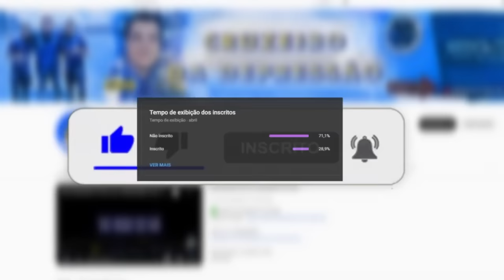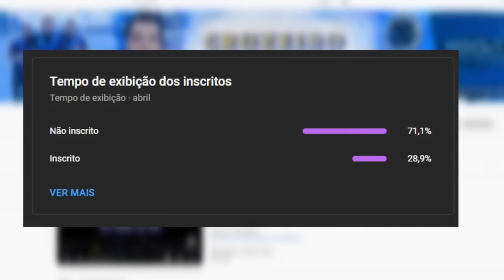🦊💣 ÁUDIO URGENTE - PÊNALTI pro CRUZEIRO contra o BOTAFOGO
✔️ TT : @CruzeiroDepre1
✔️ FACE : @CruzeiroDepre
✔️ INST4 : @cruzeirodepre